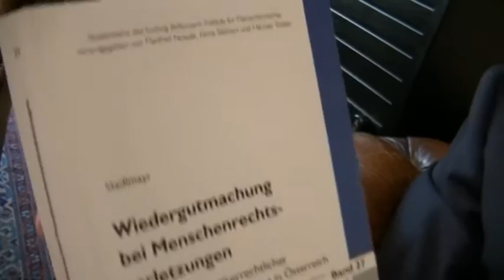Menschenrechte sind in Österreich nicht durchsetzbar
Interview mit Dr. Wolfgang Lederbauer